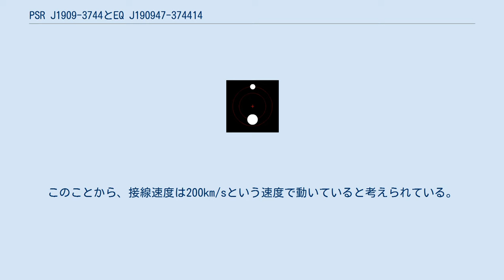PSR J1909-3744とEQ J190947-374414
PSR J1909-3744とEQ J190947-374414とは、地球から見てみなみのかんむり座の方向に約3720光年離れた位置にあるパルサーと白色矮星の連星である。
PSR J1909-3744は最も真円に近い周回軌道を持つ天体である。
 PSR J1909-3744は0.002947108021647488秒に1回、すなわち1秒間に約339回自転をしているミリ秒パルサーである。
自転周期は18桁目まで正確な値であり、不確かさは±3×10-19秒である。
この正確な自転周期を利用して、後の章で述べるようなこの連星系の正確な軌道要素が測定・計算できる。
 PSR J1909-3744の質量は太陽の約1.4倍であり、中性子星の質量の上限であるトルマン・オッペンハイマー・ヴォルコフ限界の下限値に近い値を持つ。
磁場は9200Tあり、地磁気の数億倍も強いが、一般的に1000万Tに達する中性子星からすれば極めて弱い。
固有運動と年周視差によって求められた計算上の年齢は140億歳から190億歳である。
 白色矮星のEQ J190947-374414の物理的性質は、PSR J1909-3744から間接的に推定されており、PSR J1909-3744ほど詳細は分かっていない。
EQ J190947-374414の質量は太陽の0.20倍と推定されており、PSR J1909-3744の約7分の1の重さである。
表面温度は8200℃ (8500K) と、白色矮星としてはやや低温である。
 PSR J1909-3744とEQ J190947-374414の軌道の概念図。
PSR J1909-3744はEQ J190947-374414よりも重いため、より共通重心からの公転半径が狭い。
 PSR J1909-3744とEQ J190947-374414の連星系は、PSR J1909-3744の自転周期から、互いの共通重心を1日12時間48分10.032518秒で公転している。
公転周期の不確かさは±8.6×10-7秒である。
公転周期と質量から、それぞれの共通重心からの軌道長半径は、PSR J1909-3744が57万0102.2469km、EQ J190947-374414が402万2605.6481kmであること、平均軌道速度はPSR J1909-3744が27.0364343km/s、EQ J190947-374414が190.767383kmであると求まる。
PSR J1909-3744とEQ J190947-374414には質量差があるが、一方が他方を圧倒するような関係には無いため、共通重心はそれぞれの天体の外側にある。
 軌道の離心率はPSR J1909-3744は知られているが、その値は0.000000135±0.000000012と極めて小さい。
これは2013年現在で知られている限り、最も真円に近い軌道を持つ天体である。
比較を述べれば、例えば地球は0.0167、既知で最も真円の軌道を持つ太陽系の天体である海王星の衛星のトリトンでも0.000016である。
このため、直径約114万kmの軌道の中で、共通重心に対する近点と遠点の差はわずか1538mである。
 PSR J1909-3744とEQ J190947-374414は、地球から3720光年という遠距離にある割には、赤経方向に-9.5mas/年、赤緯方向に-35.9mas/年という大きな固有運動を持つ。
このことから、接線速度は200km/sという速度で動いていると考えられている。